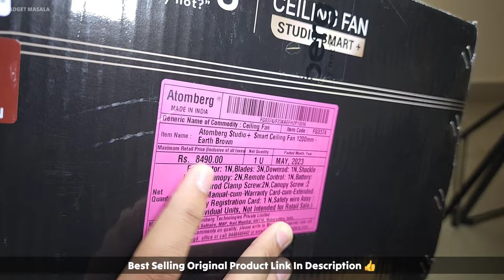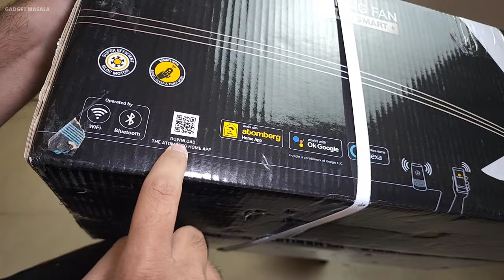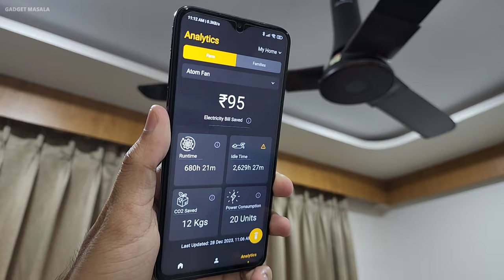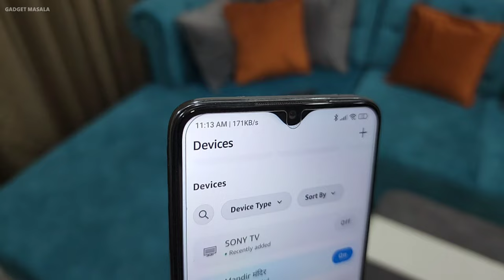Atomberg Studio Smart Plus Fan Unboxing & Review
Best Smart BLDC Fan with Wifi , Alexa , Android , Led ⚡️ Atomberg Studio Smart Plus Unboxing & Review.
How to Make your FAN SMART | Best Ceiling Fan 2023
atomberg Studio Smart+ 1200mm BLDC Motor 5 Star Rated Ceiling Fan with IoT and Remote | Smart Fan with LED Indicators
[ Best Buy Link ]
Atomberg Studio Smart+ Fan ( Earth Brown )
Tech I'm using right now